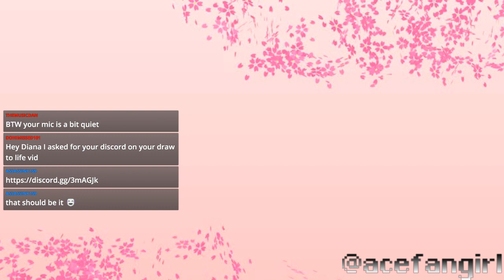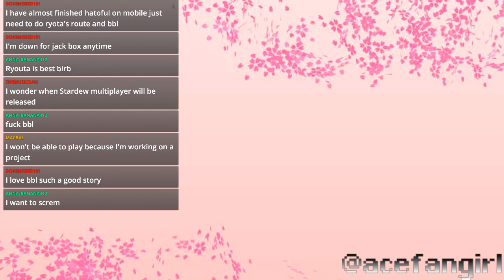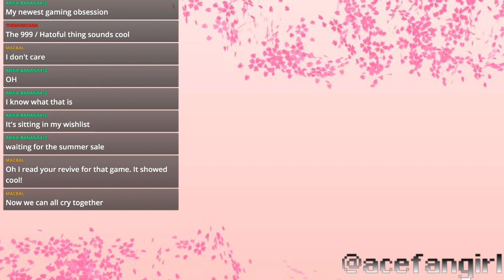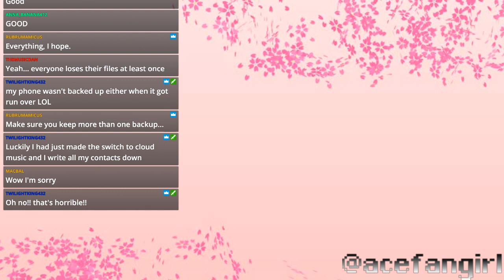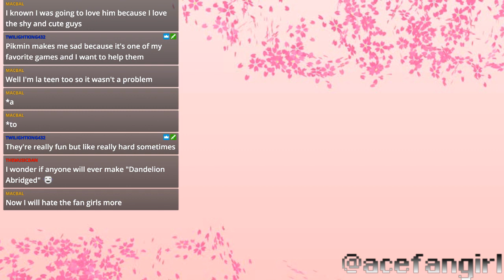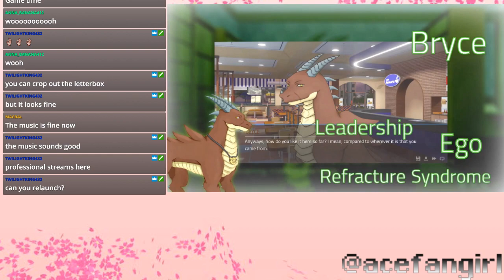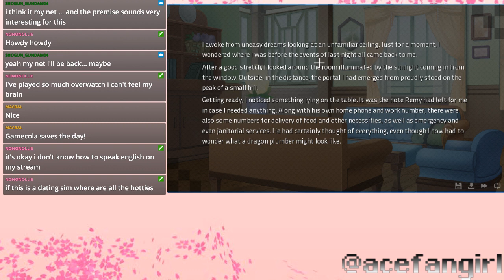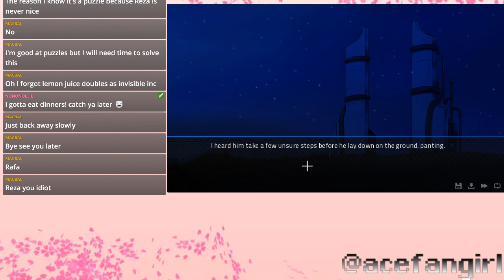AceFanStreams - Angels with Scaly Wings (1-1)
We wait for the game to download and have some life discussions before getting down to business.